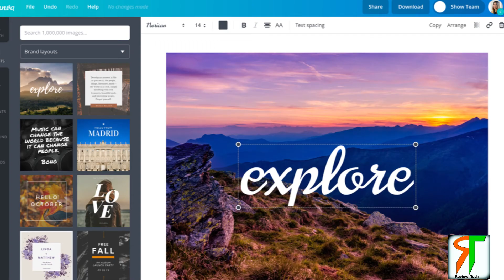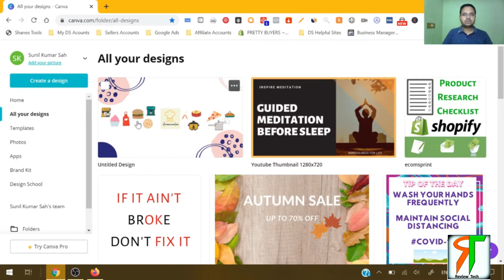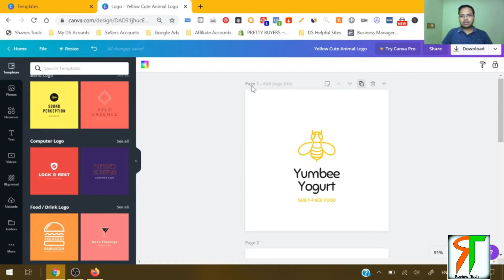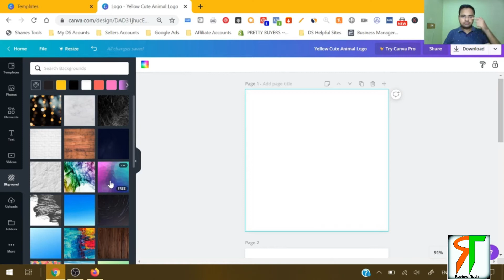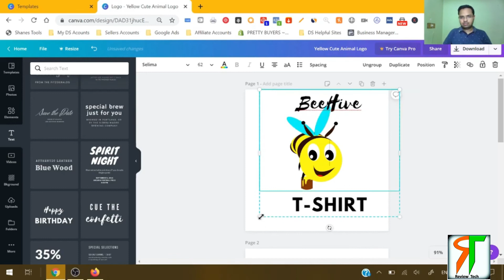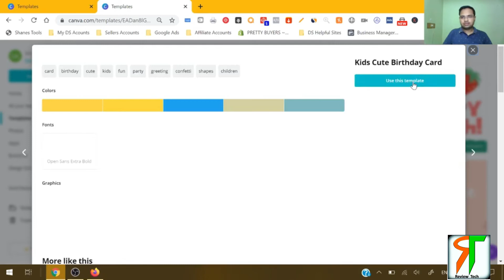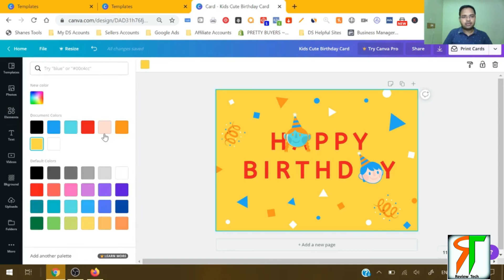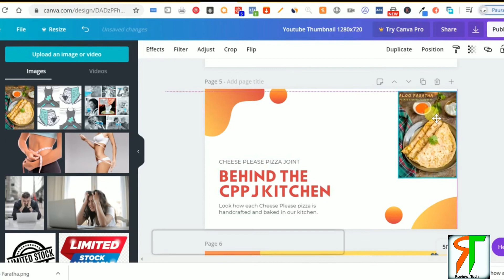Learn Graphic Design For FREE | Canva Tutorial For Beginners | Logo Design for FREE| Step By Step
Hello Everyone!
In this video i will be showing you how you can design graphics and logo for FREE using canva.com
This will be a step by step tutorial.
Canva is a graphic design platform that allows users to create social media graphics, presentations, posters and other visual content. It is available on web and mobile, and integrates millions of images, fonts, templates and illustrations.

Canva Tutorial for Beginners | Canva.com | Free Logo Design | YouTube Thumbnail Design | Free Card Deisgn